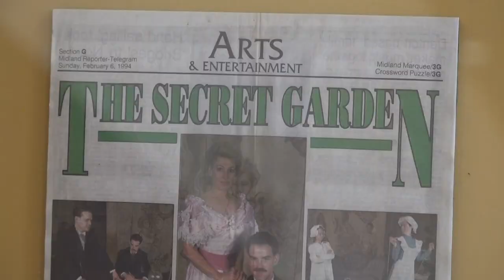Midland native takes home Tony Award for Best Direction of a Musical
Michael Arden performed at the Midland Community Theatre when he was a kid. Friends of his spoke about the inspiring accomplishment and what it means for Midland.